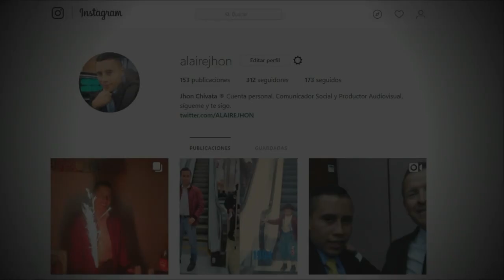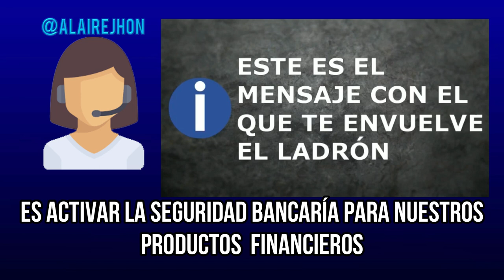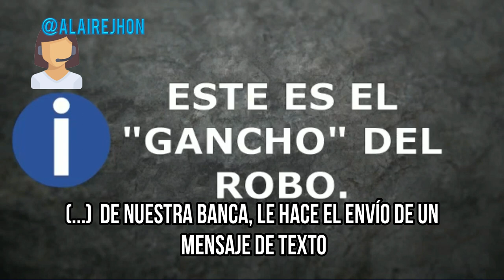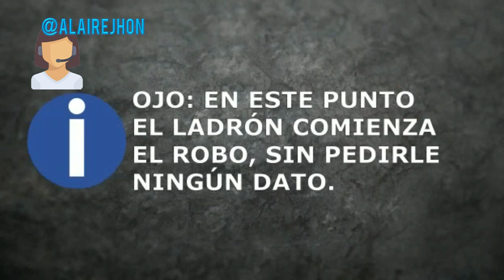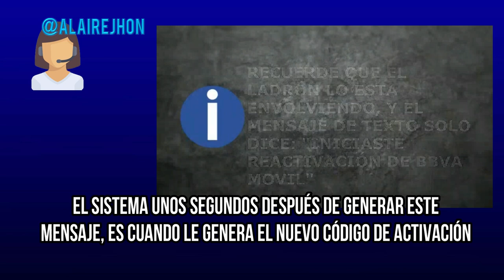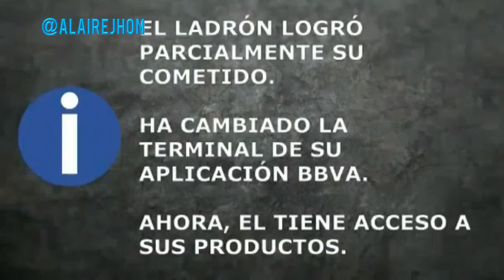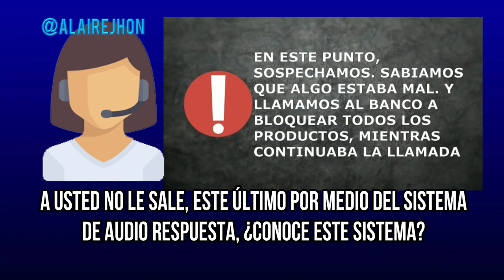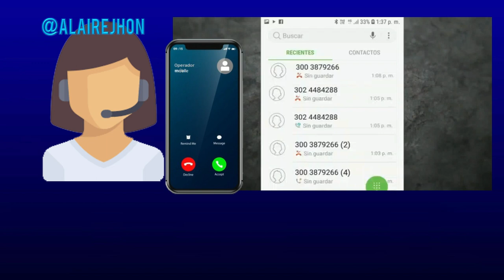ESTAFA Telefónica - BBVA - Nueva modalidad de robo virtual en Colombia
Intento de fraude bancario a usuarios de entidades bancarias, la usuaria de nombre "María" fue contactada por una supuesta operadora call center para una actualización de seguridad, con la finalidad de acceder directamente a la app del Banco BBVA mediante comando de mensaje de texto.

Esta nueva modalidad corresponde en inscribir un nuevo dispositivo, (el teléfono del ciber delincuente)

El procedimiento es el siguiente: llaman a un usuario y mediante tácticas de comunicación o persuasión acceden a la información usando la respuesta de alerta proporcionada por la misma Entidad bancaria, de modo entrar a la plataforma de la "Audio Repuesta" proporcionada por mismo banco con el fin de logerse para finalmente entrar a la app y realizar operaciones fraudulentas o desocupar la cuenta.

Compartan este vídeo y seamos más cautos con la información suministrada en redes sociales, perfiles bancario o cualquier otra entidad receptora de la información, ser desconfiados en el teléfono es la mejor arma.

Edit by: JHON CHIVATÁ  - @ALAIREJHON